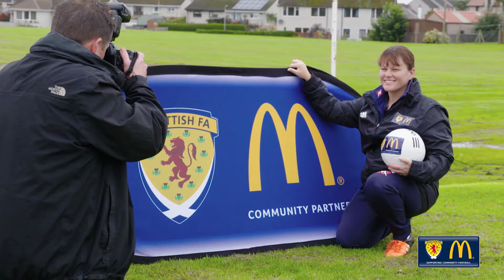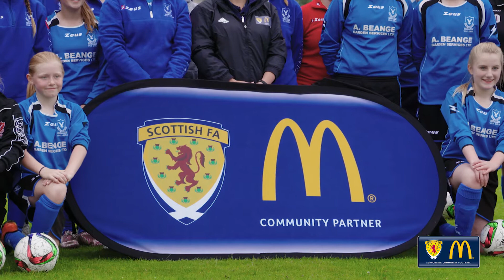2016 McDonald's People's Award Nominee | Amanda Allan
Amanda is dedicated to providing opportunities for girls to play the game. 10 years ago, with no local club for her football-mad daughter to join, she and her husband established Deveronvale Girls FC. The club has grown from one U17 team to include U13s, U16s, and the newly-formed SWPL 2 side, Deveronvale Ladies. Amanda combines her role at the club with a full time job, and despite recently battling serious illness, continues to dedicate her time to every aspect, from administration to coaching.